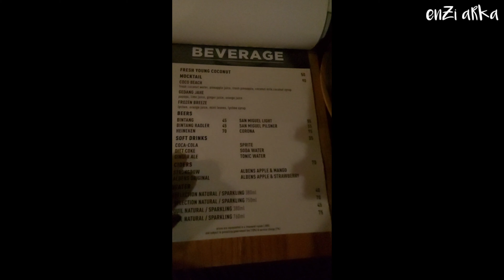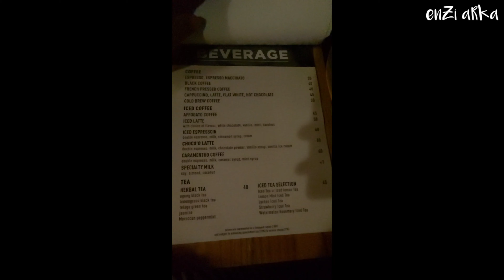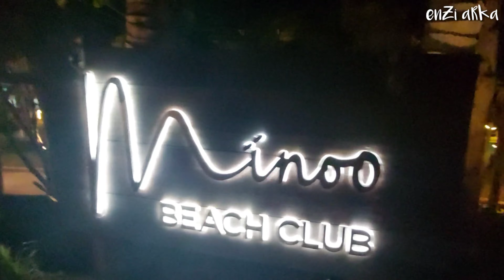MINOO, BEACH CLUB BARU YANG BUKA SAAT PANDEMI DI KAWASAN PANTAI MELASTI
Terimakasih sudah mampir ke channel kami, cek juga serial road trip Jakarta-Bali lainnya di channel ini.